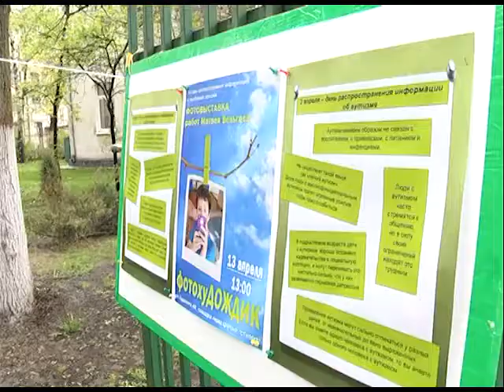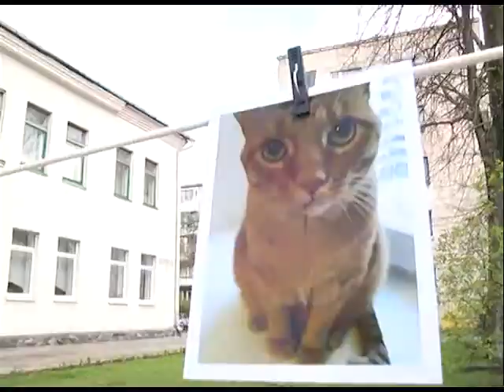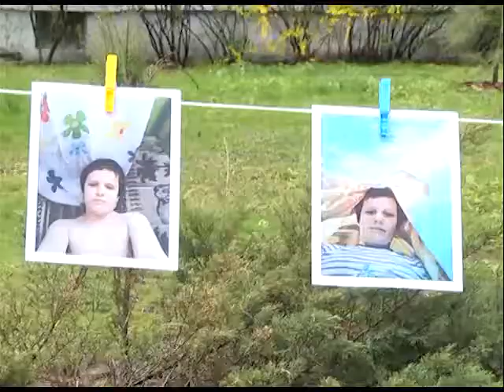2017-04-14 г. Брест. Выставка фоторабот Матвея Вельгаса в ЦКРОР «Стимул». Новости на Буг-ТВ.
Следующий материал нашего выпуска затронет всех нас вместе и каждого в отдельности. Затронет тему, которая многие годы была не под запретом, но о ней просто не говорили. Речь идет о детях, о маленьких человечках, которых сегодня мы называем очень по-доброму: особенные, дети дождя, дети солнца… Называем.. Но как часто мы обращаем на них внимание в повседневной жизни? Как часто говорим про них, помогаем? В основном, люди относятся к ним насторожЁнно, редко принимают. Некоторые совсем никак не реагируют на особенных детей, есть и те, которые нетерпимы к необычным ребятам, отводят глаза в сторону, считая, что их это точно не касается. Но есть люди, которые убеждены: касается – всех и каждого.